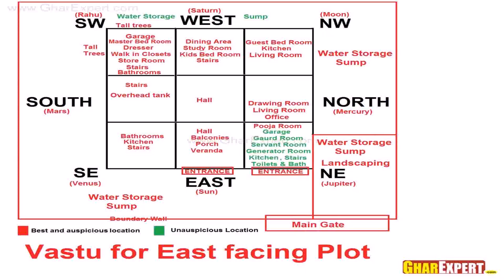House Plans With Kitchen Facing Front (see description)